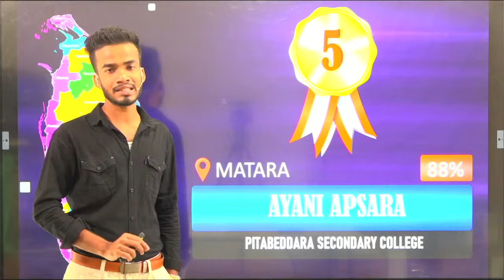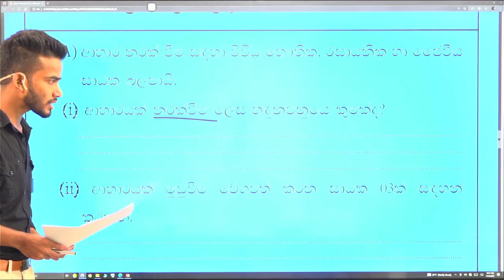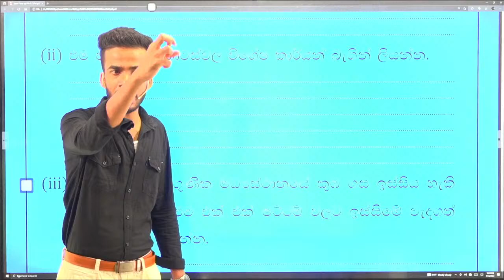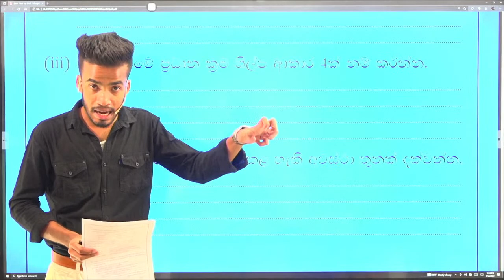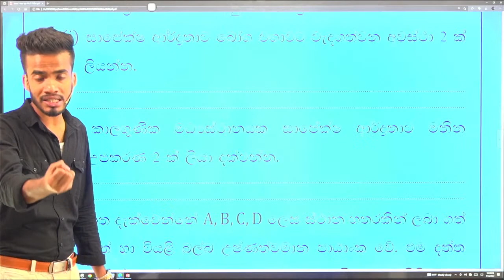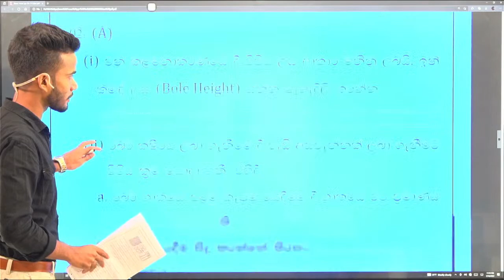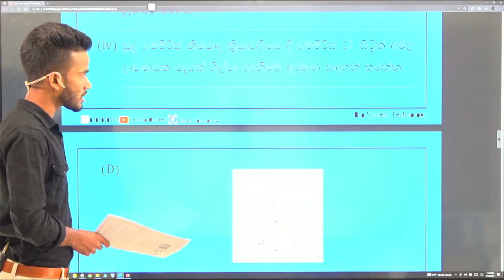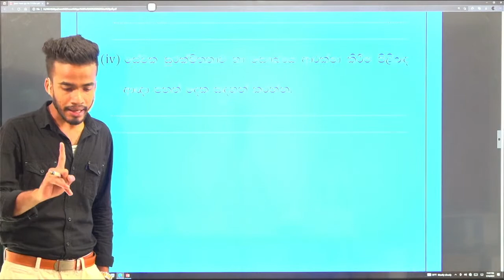Biosystem Technology / Paper class / 2022 AL / Gihan Edussuriya / Paper No 03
Gihan Edussuriya | Biosysten  Technology
🛑 භෞතික පංති පහත ආයතනවල පහත වේලාවන්වලට පැවැත්වේ,
* සුසිප්වන් ගම්පහ
  2022 : බදාදා [8.00 A.M - 4.00 P.M]
  2023 : සෙනසුරාදා  [8.00 A.M - 10.00 A.M]
  2024 : සෙනසුරාදා [10.00 A.M - 11.45 A.M]

* සෙන්සිප් කුරුණෑගල
  2022 : සදුදා [8.00 A.M - 4.00 P.M]
  2023 : ඉරිදා [3.00 P.M - 5.00 P.M]
  2024 : ඉරිදා [1.00 P.M - 02.45 P.M]

* ආනන්ද විද්‍යාලය නුවර
  2022 : සිකුරාදා [8.00 A.M - 4.00 P.M]
  2023 : ඉරිදා  [8.00 A.M - 10.00 A.M]
  2024 : ඉරිදා [10.15 A.M - 12.00 P.M]

👉 Online පංතිවලට සම්බන්ද වීම හා වෙනත් තොරතුරු සදහා පහත නම්බරයට WhatsApp පණිවිඩයක් යොමුකරන්න.